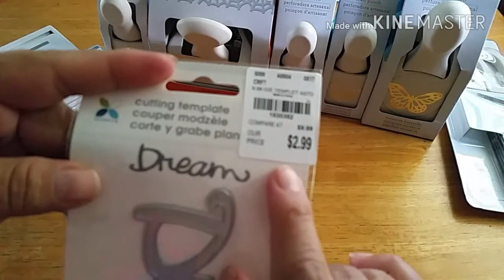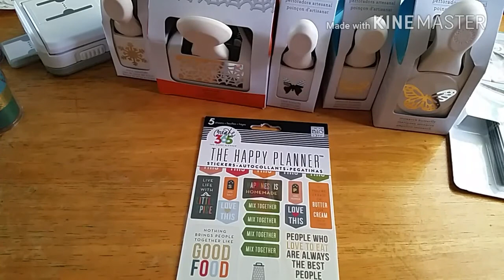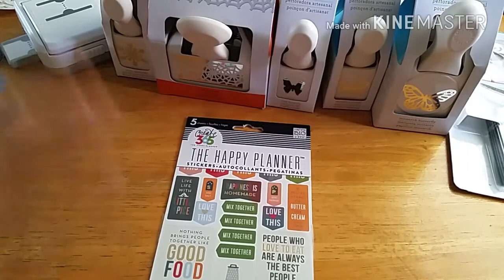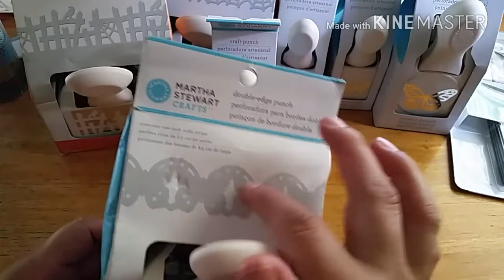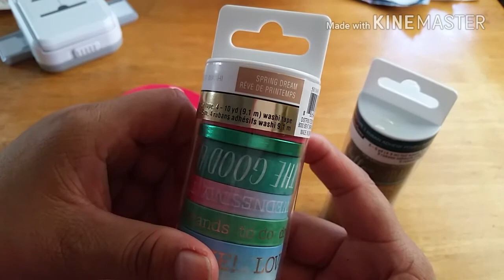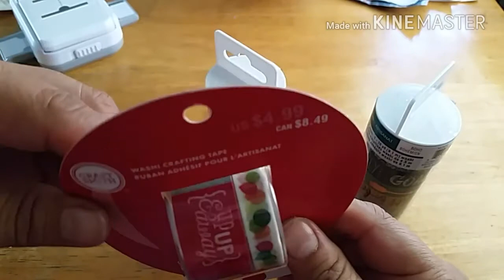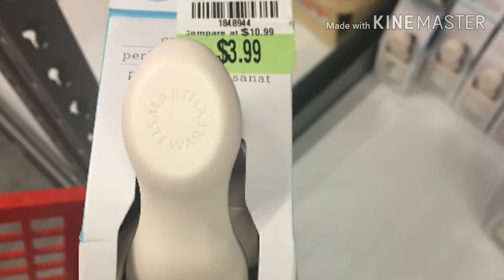Tuesday moning! !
el drama de las troqueladoras de martha sterwart ... pero he conseguido mucho que no tenia y estoy feliz ... por que con poco dinero compre muchooo !!!
Mil gracias por verme  y dsiculpas por no subir proyectos por que no tengo tiempo por ahora ni para mis  cositas ...

si te gusto este video  regalame un like

instagram   Momentos de scrap

fage  Momentos de scrap